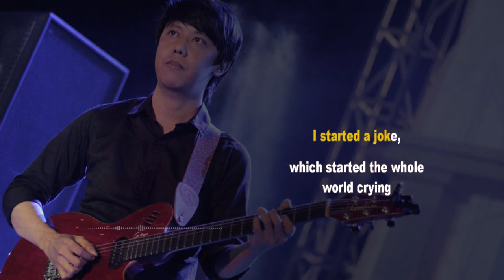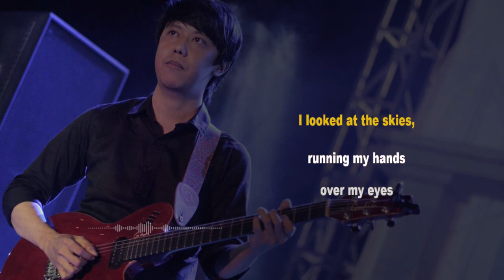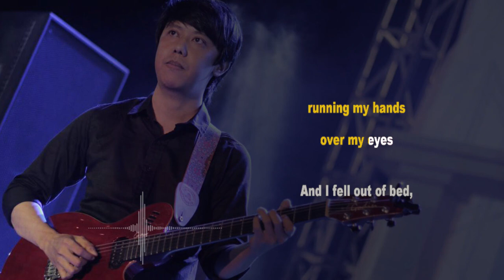Bee Gees - I Started A Joke (Acoustic Guitar Karaoke Backing Track With Lyrics)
Guitar by @AdityaBayuAB

Bee Gees - I Started A Joke Acoustic Guitar Karaoke version